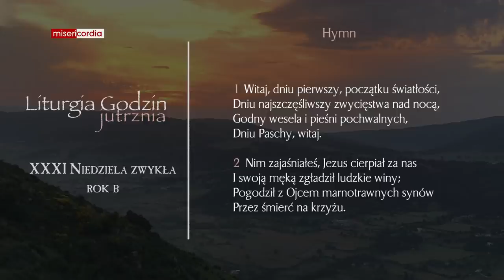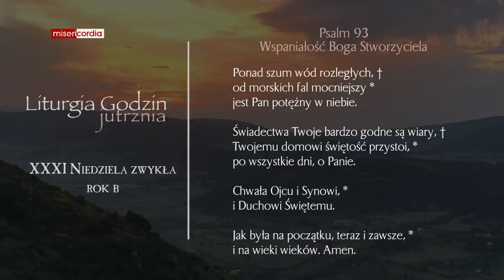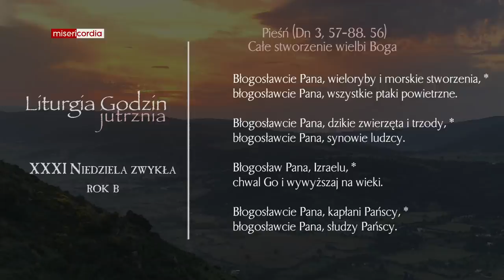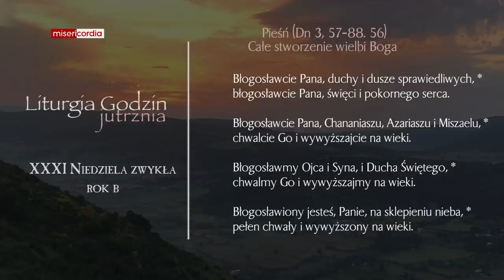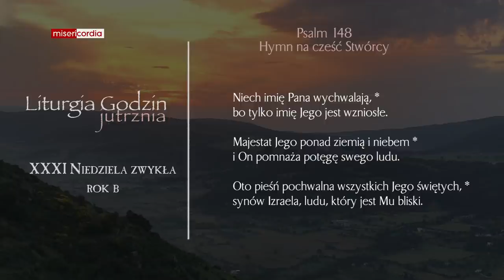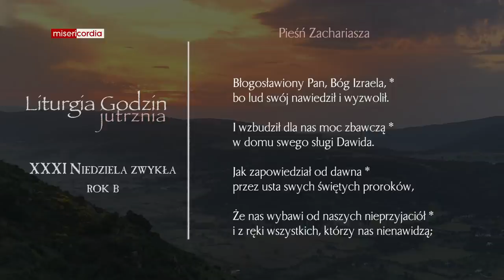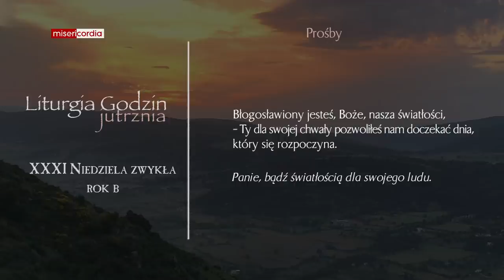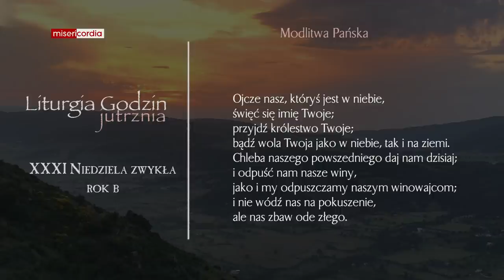Liturgia Godzin | Jutrznia | XXXI Niedziela zwykła (rok B)